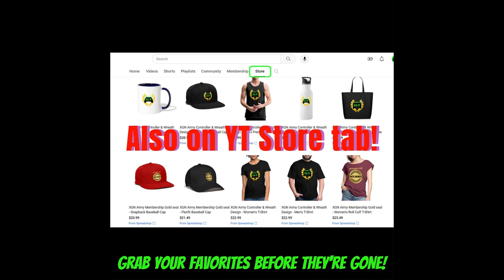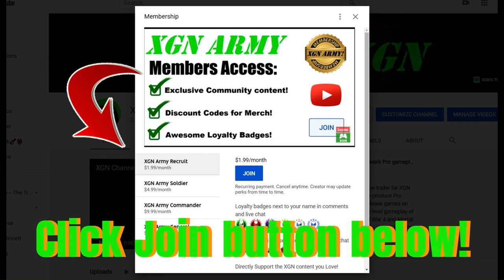BO6 Zombies Camo grind: Legendary ASG shotgun + BeamSmasher Wonder Weapon gameplay!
CoD Black Ops 6 zombies camo grind for ASG-89 semi-auto shotgun, how to unlock Mystic Gold skin and Nebula camos!
BO6 zombies raw, full match gameplay with ASG shotgun on Terminus map in Call of Duty Black Ops 6 on Xbox Series X. Working on the BO6 camo challenges to unlock zombies Gold skins for the ASG shotgun.
Exfil victory at round 36 running the ASG and Beamsmasher wonder weapon!